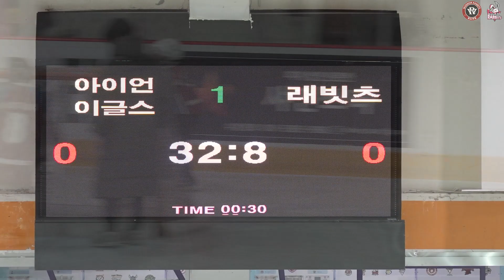제10회 아이스하키 협회장배 U9 예선 워리어래빗츠 vs 아이언 이글스 골모음 12월12일